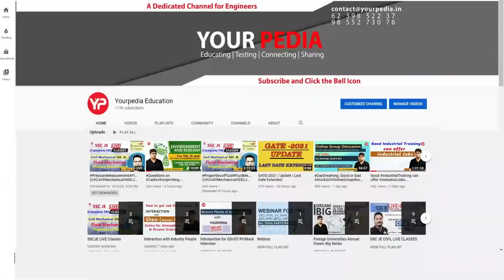Detail Interaction with IISc Bangalore MS CDS student Mahesh | IISc Bangalore CDS department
This video contains the interaction of Dr Vijayender with Mahesh who is pursuing MS from IISc Bangalore in CDS department. CDS means computational & data science department in IISc Bangalore.

During selection interview following points are discussed:

1. What is best way to prepare for PSU
2. How to crack interview of PSU
3. How to get into M Tech, MS, PhD in IIT   NIT   IIIT   IIM
4. What  HR questions are asked in PSU interviews
5. How was the journey of preparation of PSU and IITs
6. What types of questions were asked in the interview
7. Information about the PSU, Job, M Tech, MS, PhD course in particular IIT or  NIT
8. Placement opportunities in particular department of IIT  NIT etc